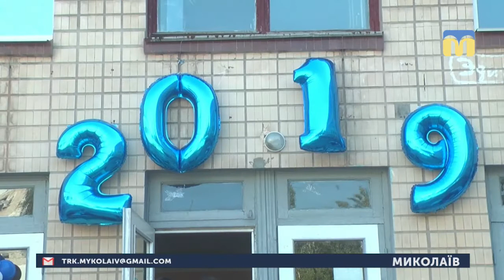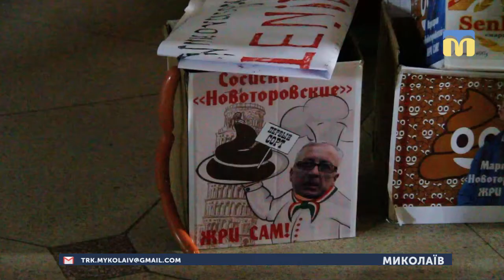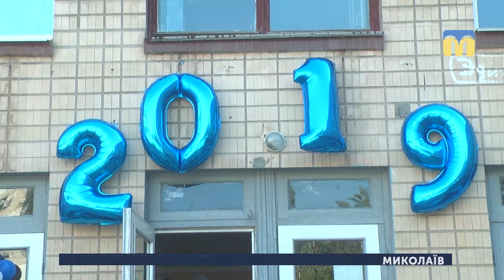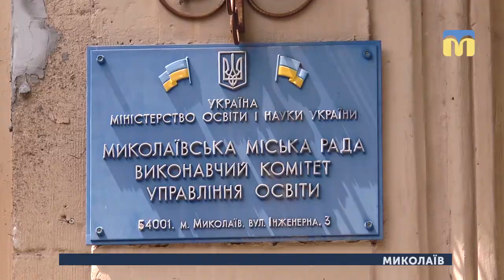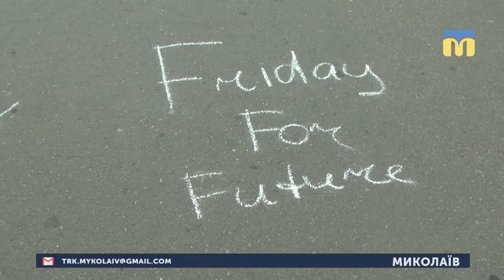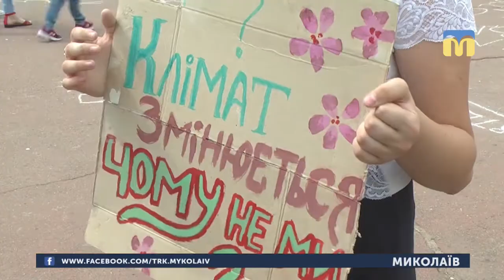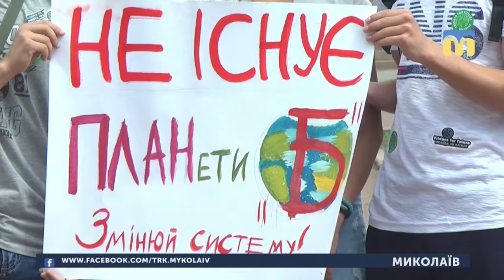24.05.2019. Новини. 19:00